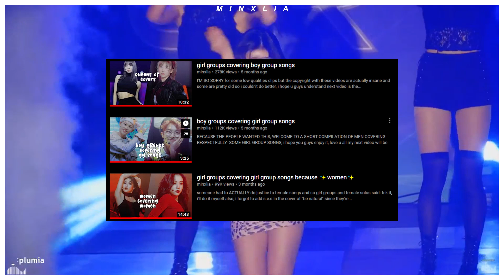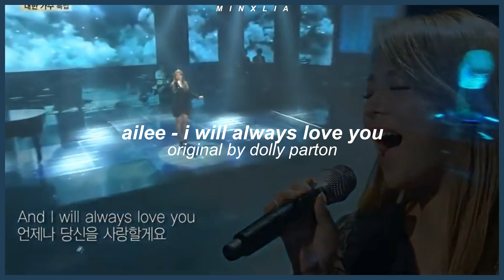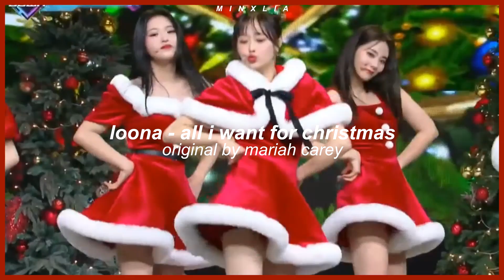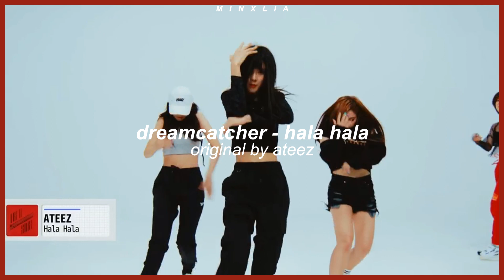iconic covers in kpop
i love collecting some of the best covers and these are just ✨ICONIC✨

i have other videos like these so you can check out as well

here's a carrd with issues going on in the world, you can always check this out and sign petitions to help

idols/groups: dreamcatcher, twice, seventeen, red velvet, loona, taeyeon, bts

common questions
name: lia
pronouns: she/her
what do i use for editing?: vegas pro 17 (i use windows)
what do i use for thumbnails?: photoshop

kpop covers
iconic covers
kpop groups
kpop soloist
best covers
jimin
yoohyeon
siyeon